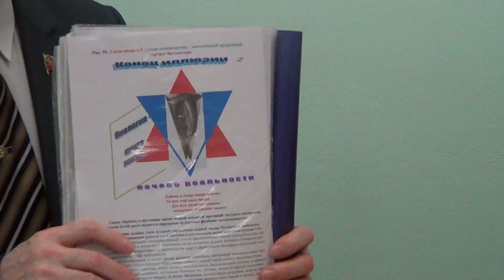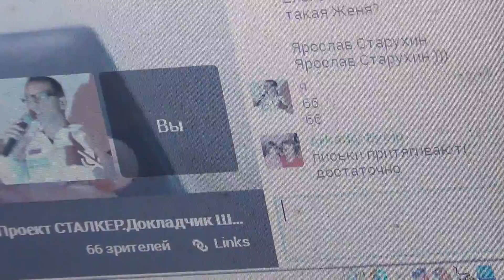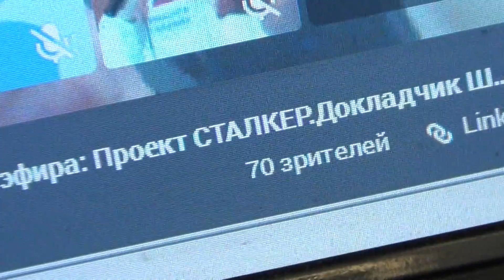Часть3. Проект СТАЛКЕР.Докладчик Шилин 11/11/2013